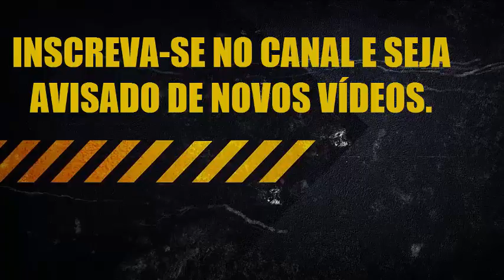Como Ser Aprovado no Google Adsense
BAIXE MEU EBOOK GRÁTIS ACESSE